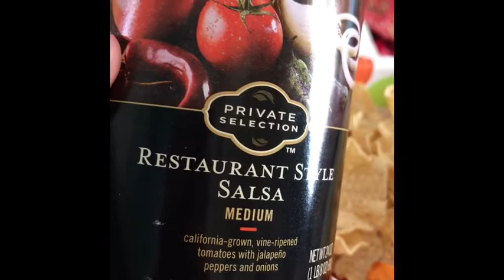What I Ate On Simply Filling Weigh In And Joining The BBM Crew